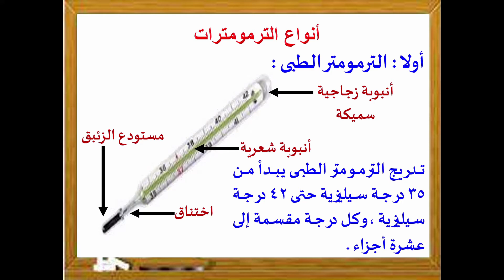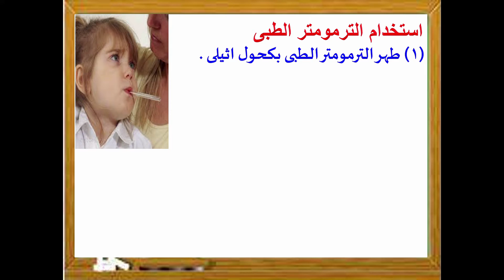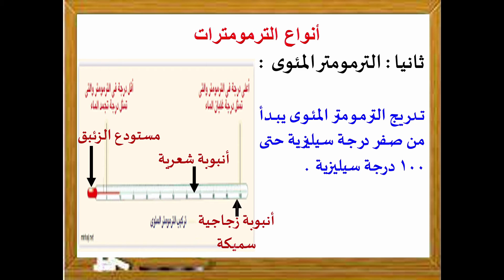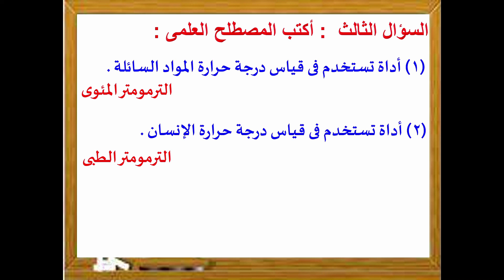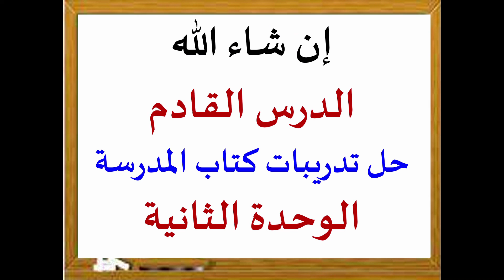قياس درجة الحرارة - علوم الصف السادس الفصل الدراسى الاول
الترمومترات - انواها - تركيبها - استخدام كل نوع - المقارنة بينهما